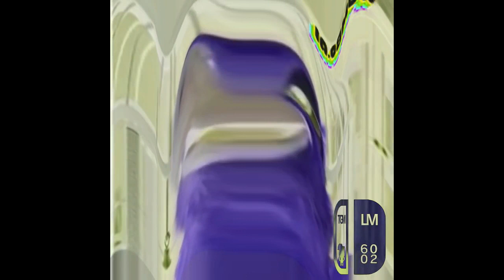Preview 2 Blu Deepfake V1.5 Effects (P2CMEE) Is Going Weirdness Every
Alternative Title: Preview 2 Blu Deepfake V1.5 Effects (Preview 2 Chinese Man Explaining Effects) Is Going Weirdness Every.